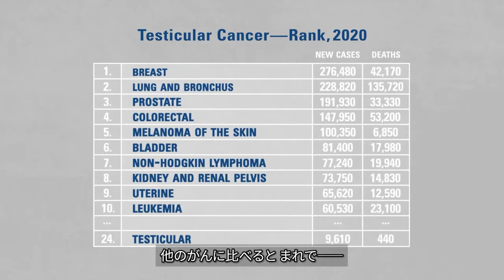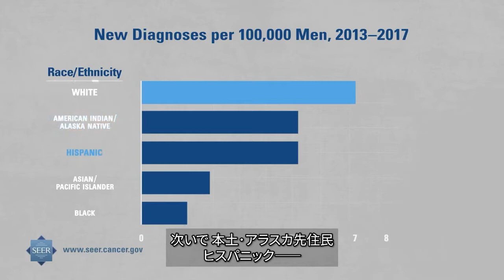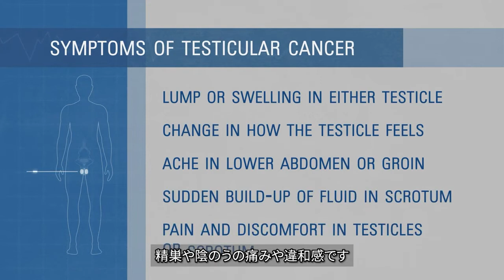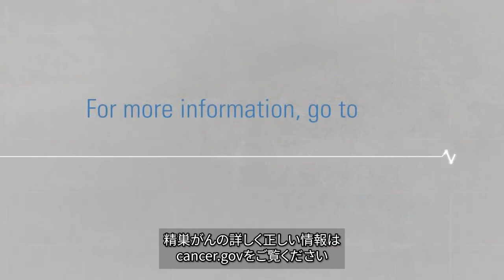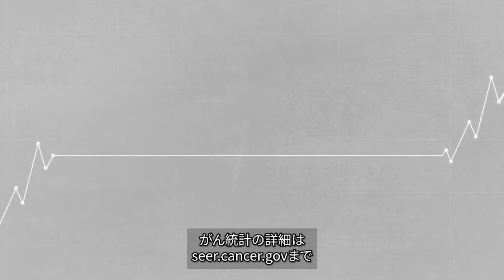知っていますか？：精巣がん ／米国国立がん研究所（NCI）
精巣がんは、20～34歳の男性に最も多く発症していることを知っていますか？この動画「知っていますか？精巣がん」では、精巣がんの発症率や生存率の傾向について、事実や統計を紹介しています。精巣がんに関する詳しい統計は、 をご覧ください。この動画をご友人やご家族、ソーシャルメディアネットワークで共有して、精巣がんについての意識を高めましょう。

翻訳：白濱紀子
字幕指導：寺田真由美
監修：榎本 裕（泌尿器科／三井記念病院）

（2020/09/24制作）
日本語版公開: 2021/11/21